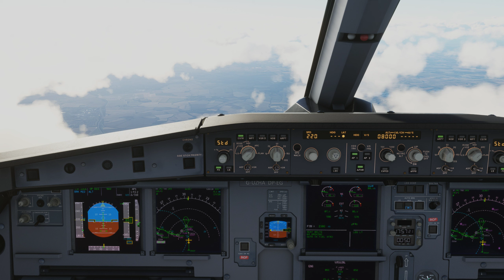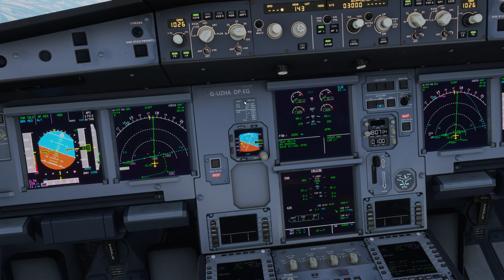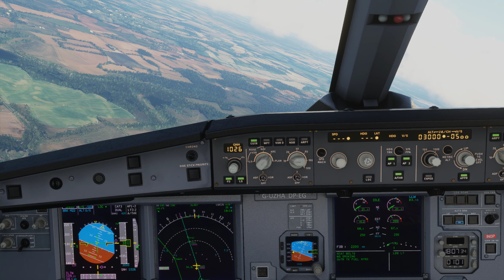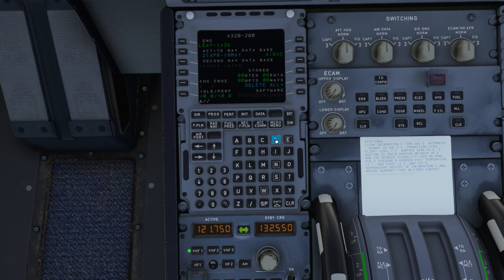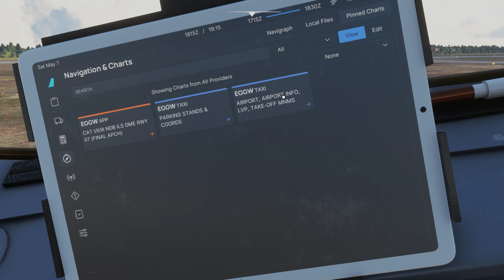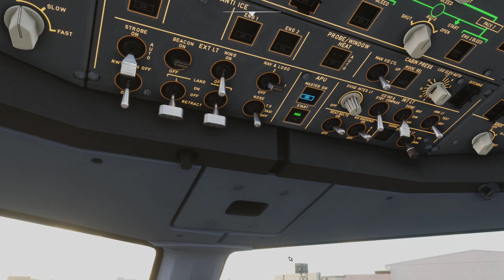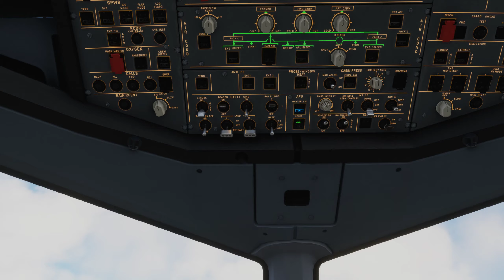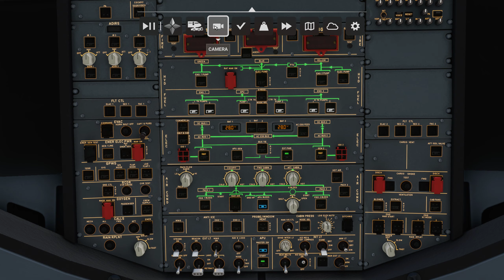FBW A320 NEO | Landing at Luton EGGW | VATSIM | MSFS 2020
10600K
GTX1080Ti